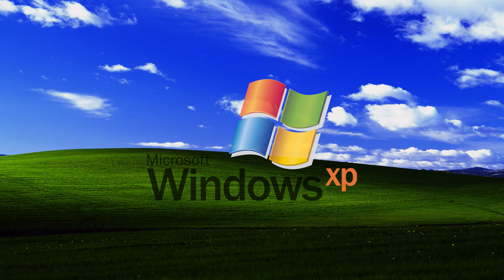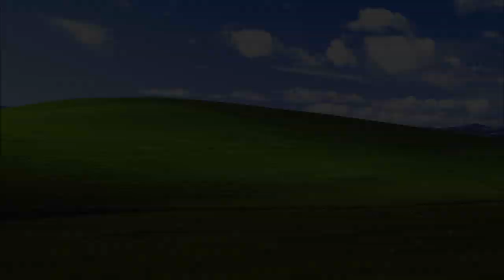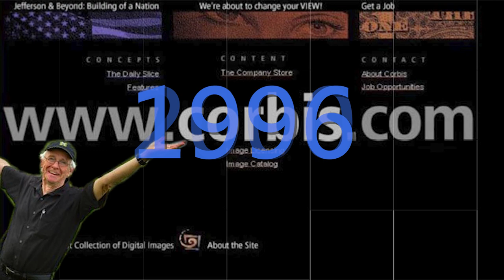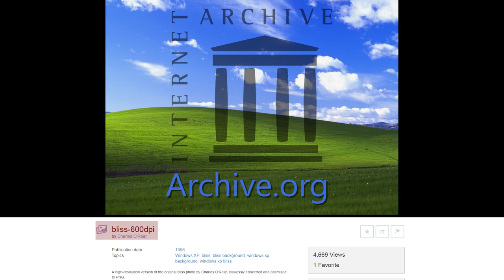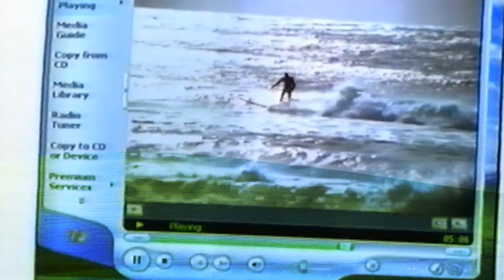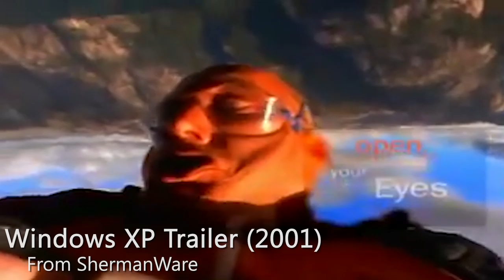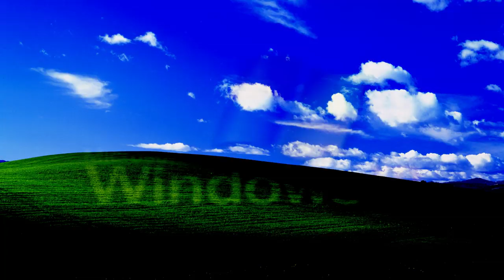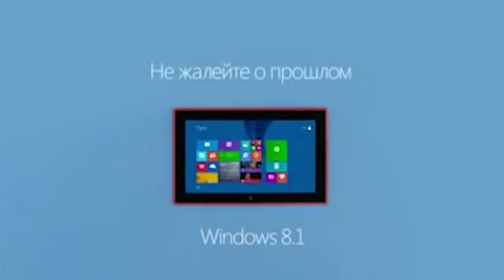Bliss, THE Desktop Background | Esoteric Internet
It is Bliss.

An emotion almost without definition, but with an image. The legendary "Bliss" wallpaper found on Windows XP. These rolling hills and clear skies may be one of the most iconic images ever. From 2001 to 2014, Bliss dominated desktops across the globe.

But what is it? Is it even real? Who captured or created such an ethereal image? Bliss is far more fascinating than such an unassuming image lets on. The image of Windows XP was created with an incredibly story and circumstance by one man.

So what is behind Bliss then?
Video Sources (Support the creators/uploaders):
-old windows xp commercial and I feel, like I just got home
Windows XP - "Microsoft Windows XP Startup Sound" (00:00-00:04)
Windows XP - "Installation Music" (00:04-02:10, 09:25-12:37)
Frédéric Chopin - "Galop Marquis", preformed by Aya Higuchi (02:10-02:20)
Windows XP - "Tour Music [Original]" (02:20-09:25)
Stray Objects - "Windows XP welcome music remix" (12:37-13:42)
Ben Elliott - "Journey To Paris" (13:42-14:07)
Sources:
-The story of the Windows XP 'Bliss' desktop theme — and what it looks like today
-The Windows XP 'Bliss' Background Is A Real Photograph, And Here's How It Happened
-Did You Know? The Windows XP Wallpaper Was So Expensive FedEX Refused to Ship It
-Popular Hill in Windows XP wallpaper 'Bliss' may have survived California brush fire
-No, the Windows XP 'Bliss' hill didn't burn down in the NorCal wildfires
-Meet the Guy Who Took the Most Famous Desktop Photo of All Time